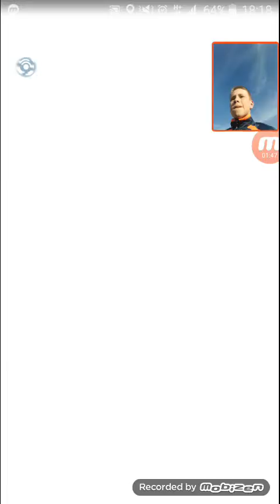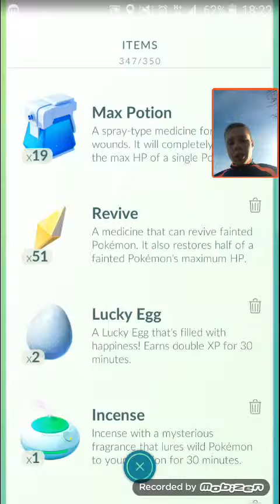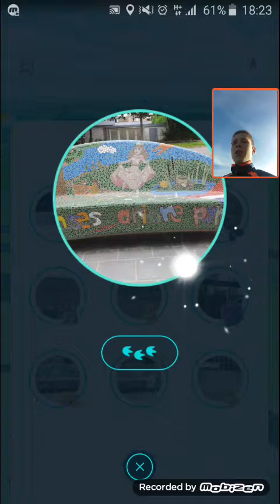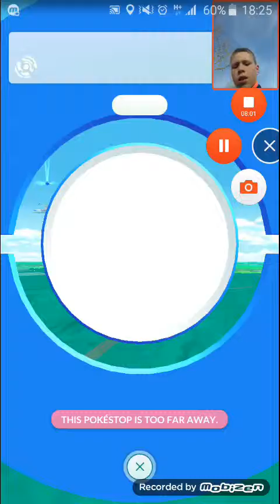Weer naar de training ( pokemon go Nederland # 23 )